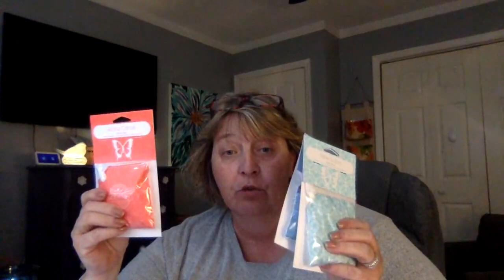That crazy Scentsy lady is back with more!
More Scentsy!!